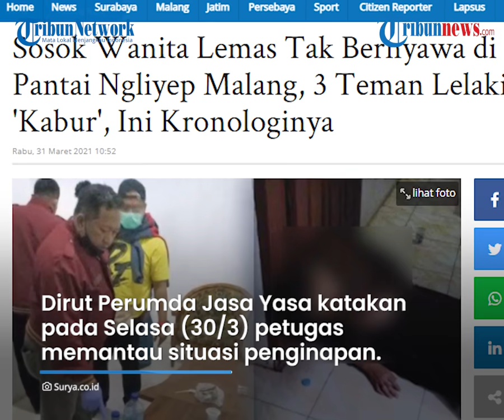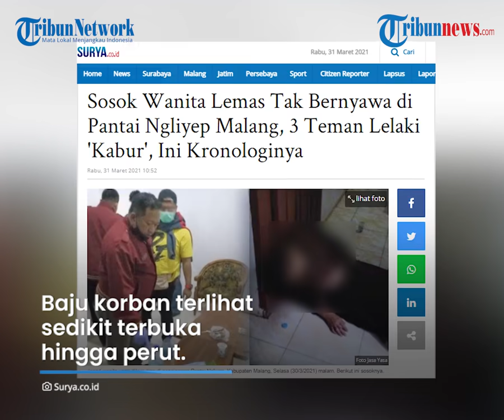Kronologi Ditemukannya Wanita Tewas di Penginapan Pantai Ngliyep, Sempat Nginap dengan 3 Pria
TRIBUN-VIDEO.COM - Telah ditemukan seorang wanita yang lemas tidak bernyawa di kamar penginapan Pantai Ngliyep, Kecamatan bantur, Kabupaten Malang.

Wanita berusia 50 tahun itu ditemukan petugas penginapan, Selasa (30/3) sekira pukul 19.00 WIB.

Pihak penginapan mengatakan, korban diketahui menginap bersama tiga orang laki-laki sejak Senin (29/3).

Namun pada Senin siang, petugas penginapan mendapati dua pria terlebih dahulu pulang meninggalkan penginapan itu.

Direktur Utama Perumda Jasa Yasa, Ahmad Faiz Wildan mengatakan, pada Selasa (30/3) pukul 19.00 WIB, petugas penginapan berkeliling memantau situasi penginapan.

Petugas mengamati situasi penginapan yang sedang sepi kala itu.

Penginapan diketahui hanya diisi tamu dari rombongan Vonny bersama kawannya.

Saat memasuki area dekat kamar korban, petugas tidak mendapati sebuah aktifitas.

Atas dasar rasa penasaran, petugas kemudian mengecek keaadaan kamar tersebut.

Tak disangka, wanita berusia 50 tahun bernama Vonny Mangundap itu ditemukan tergeletak tersandar di depan pintu dengan kepala condong ke arah lengan kanan.

Korban ditemukan dalam kondisi mata terbuka.

Baju korban terlihat sedikit terbuka hingga perut.

Saat memastikan kondisi korban, petugas penginapan melihat korban sudah tewas.

Petugas penginapan kemudian melaporkan peristiwa itu ke Polsek Donomulyo.

Tak lama kemudian, tim Forensik Polres Malang tiba di TKP.

Jenazah lalu dilarikan ke RSSA Malang untuk dilakukan otopsi.

Pihak Perumda Jasa Yasa menyerahkan kasus tersebut sepenuhnya kepada pihak kepolisian.

Sementara itu, Kasatreskrim Polres Malang, AKP Donny Kristian Bara Langi belum memberikan keterangan resmi terkait kasus penemuan mayat ini.

(Tribun-video.com/Surya.co.id)

Artikel ini telah tayang di surya.co.id dengan judul Sosok Wanita Lemas Tak Bernyawa di Pantai Ngliyep Malang, 3 Teman Lelaki 'Kabur', Ini Kronologinya,
Penulis: Erwin Wicaksono
Editor: Musahadah